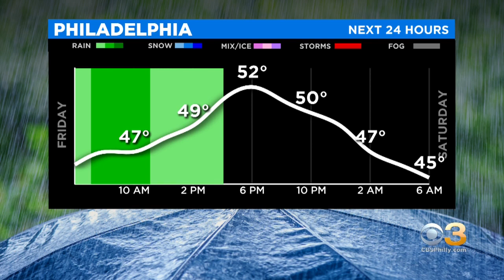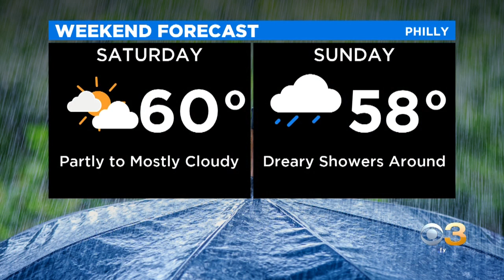Philadelphia Weather Update: Overall Damp Pattern Continues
Metrologist Llarisa Abreu has your latest forecast.